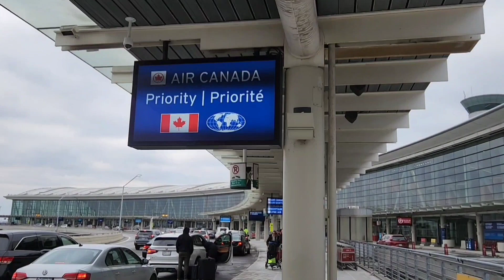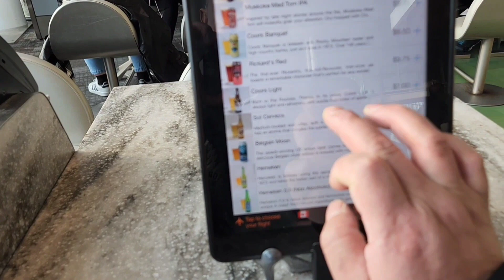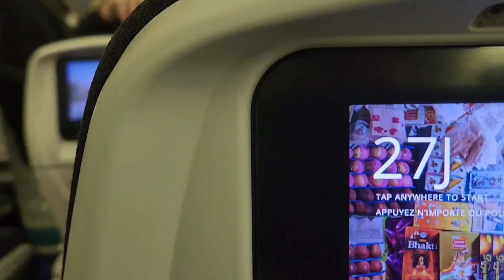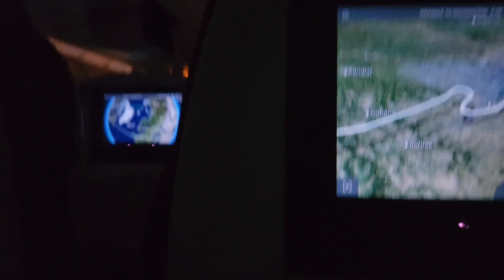Toronto 🇨🇦 to 🇮🇳 New delhi ( India) travel vlog